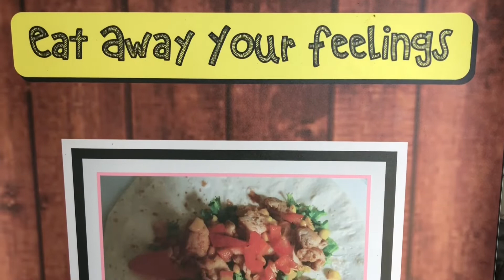Ngulik Bisnis Kreatif : Ngobrol Bareng “Brownies Pudding NYONYA MG” Bandung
Ngobrol Serunya Bisnis Kuliner Bareng “Nyonya MG”, memulai Bisnis Brownies Pudding yang baru pertama kali di Bandung

Brownies pudding hasil kreasi perpaduan antara puding dan brownies. Kota bandung sebagai salah satu kota yg paling berhasil mempopulerkan brownies. Ada brownies kukus , panggang, brownies gulung dll. Skrg terbaru dan terfavorite sebagai cita rasa bandung yg kekinian . Menambah dingin dan lembut nya kota bandung

menjadi salah satu dari sederetan kue terpopuler di bandung . Untuk di berikan kepada sanak saudara sebagai oleh oleh hits .